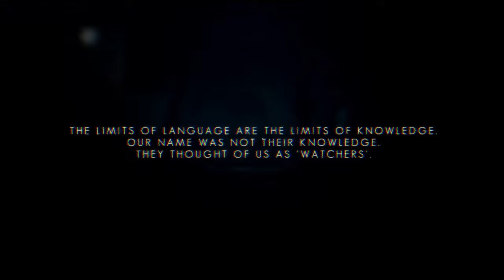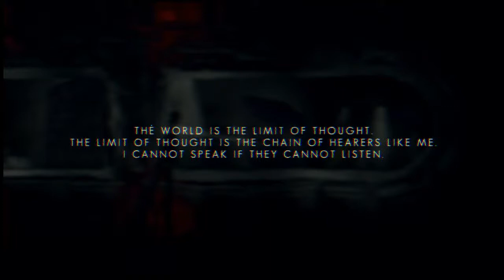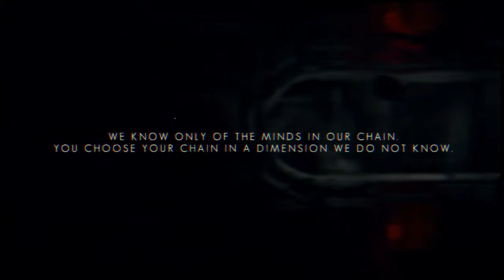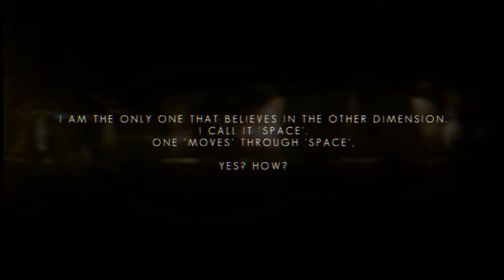Swapper ep2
Hopefully you can hear me better now! if you enjoyed leave a like :D